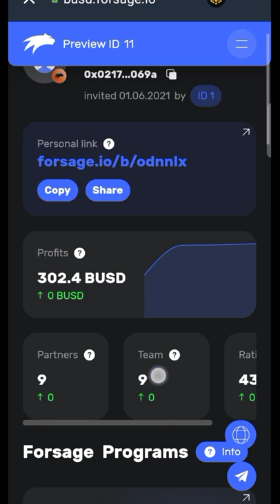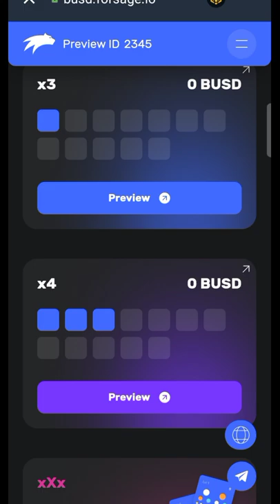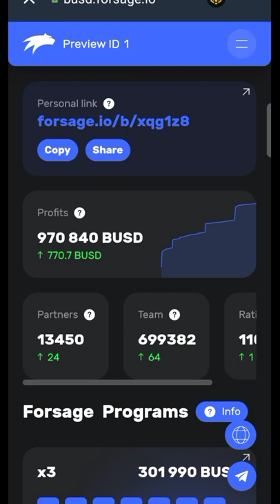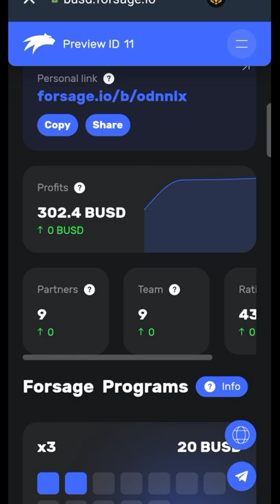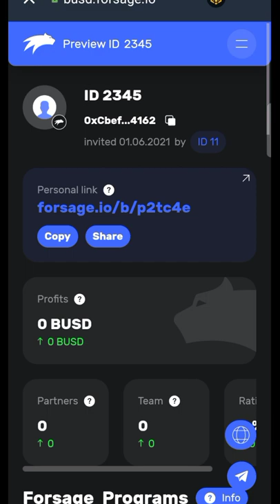FORSAGE আসল সত‍্য জানুন। প্রতারণা হওয়ার আগেই - দের বছরে 0 BUSD 😰 কিন্তু কেনো | FORSAGE TEAM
🧡 32$ ডলার  ইনভেস্ট করে 4 টা SLOT কিনে  সারাজীবন ইনকাম করুন  🧡